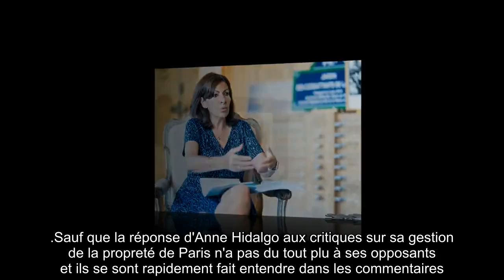✅ Anne Hidalgo « désinvolte » et « indigne » ? Cette vidéo qui fait grincer des dents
✍ Instagram vs réalité. Mis en ligne le 2 octobre dernier, la série branchée Emily in Paris ne cesse de séduire.  On y suit l'Américaine Emily, interprétée par la pétillante Lily Collins, évoluer dans les lieux les plus beaux de Paris perchée sur ses stilettos.  Une image fantasmée de la capitale française qui a fait chavirer le monde.  mais un peu moins l'Hexagone. Le show mettant en scène le fils d'un célèbre footballeur a provoqué une mini polémique, les spectateurs français s'insurgeant des clichés véhiculés dans les différents épisodes.  .Les critiques ont notamment pointé le Paris rêvé de la série, bien loin de la réalité.  Pas une poubelle en vue, trottoirs impeccables, pas un déchet qui traîne : la ville où débarque Emily semble avoir été nettoyée et n'a rien à voir avec ce que vivent au quotidien les riverains parisiens.  Au contraire, les habitants de la capitale sont nombreux à dénoncer la dégradation de la propreté de leurs rues et à faire porter la responsabilité de cette in ...